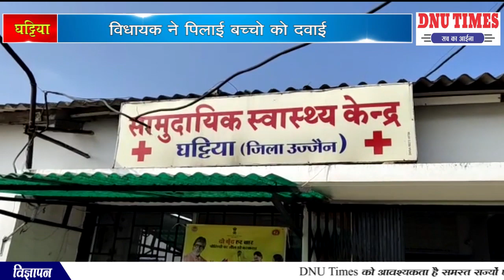विधायक ने पिलाई बच्चो को दवाई